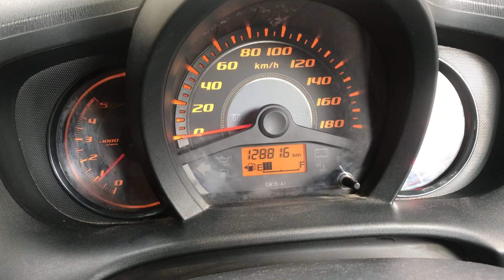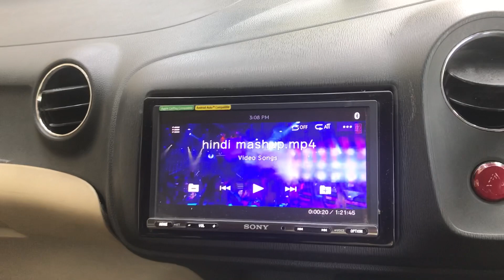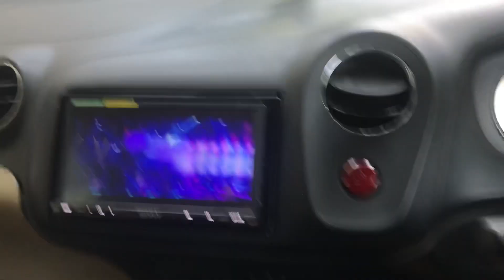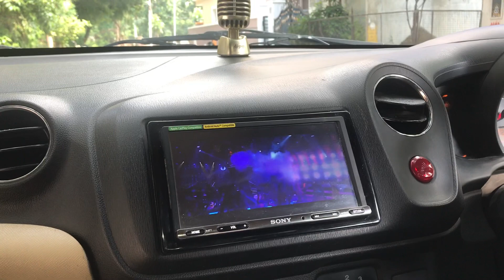My car for Sale | Honda Amaze | Sunil Saxena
Hinda Amaze || Diesel 2015 || Hyderabad Registration || 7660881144 my number